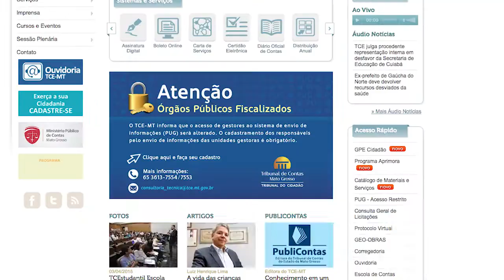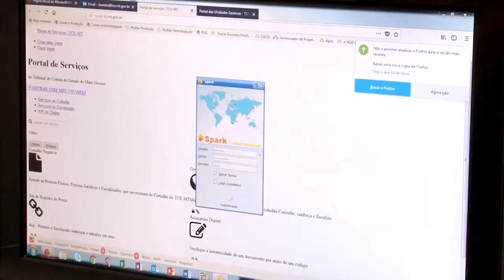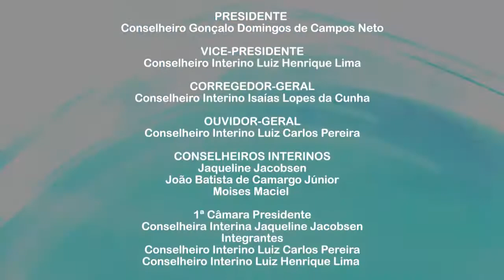TCE recebe contas de governo do executivo estadual referentes a 2017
- Controle de acesso de usuários ao novo portal de serviços do TCE está sendo aprimorado
- Conselheiro interino participa de evento com acadêmicos de ciências contábeis